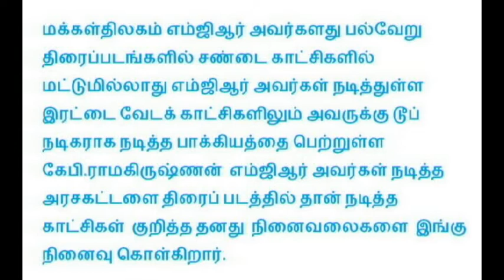mgr and kpr- kpr's seance in ARSAKATTALAI movie.